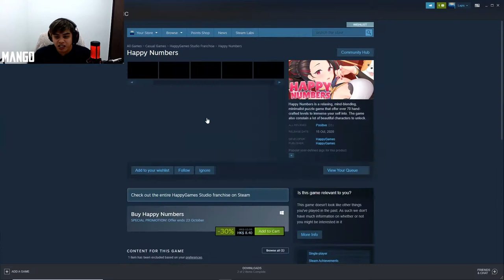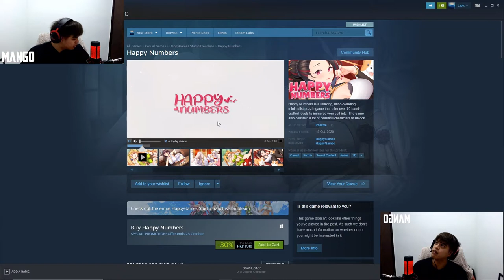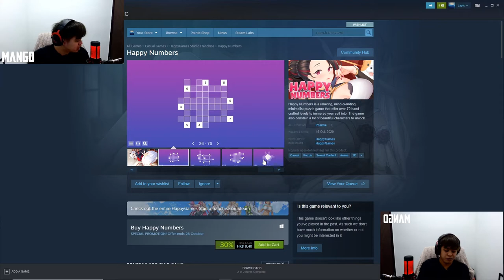The New Runescape is Out on Steam! | Runescape 3 | Runescape 3 Gameplay | RS3 Gameplay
The new runescape is out on steam boys! Runescape 3! Go and get it! Its Free!

The good old days! This game brings back many good and mostly bad memories, I cannot believe it is still happening to this day in 2020.

I decided to give it a try for all time sake and I have to say, it is a major improvement from the many years ago I have last seen it.

Please enjoy this episode of me playing this game for the first time in years.

Love you guys and stay safe!